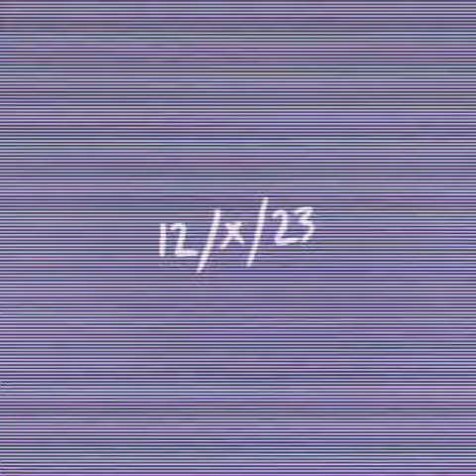GOOD LOW - BABAGUN